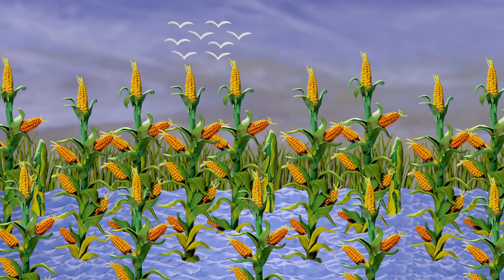Saberes de la gente del río III | Agricultura en la Orinoquía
Basados en el candelario ecológico los indígenas conocen el tiempo exacto para desarrollar sus prácticas productivas. Desde épocas prehispánicas estos pueblos desarrollaron una agricultura de tumba y quema en las riberas. Desde el siglo XVIII debido a la colonización española a la siembra de cultivos indígenas como yuca y maíz se sumaron especies como caña, café, arroz y plátano. Se destaca, además, el empleo de las vegas de los ríos en verano, para la siembra de cultivos a corto plazo.